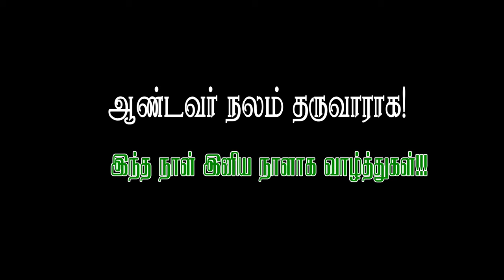🔴கொடியேற்றம்🔴மாரம்பாடி மாமுனிவர் பெரிய அந்தோணியார் ஆண்டு பெருவிழா2024🔴 திருப்பலி🔴16-01-2024🔴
🔴🅛🅘🅥🅔✠மாரம்பாடி மாமுனிவர் பெரிய அந்தோணியார் ஆண்டு பெருவிழா2024🔴திருவிழா திருப்பலி🔴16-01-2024🔴நேரலை🔴

தலைமை:பேராயர் அந்தோணி பாப்புசாமி | மதுரை மறைமாவட்டம்|